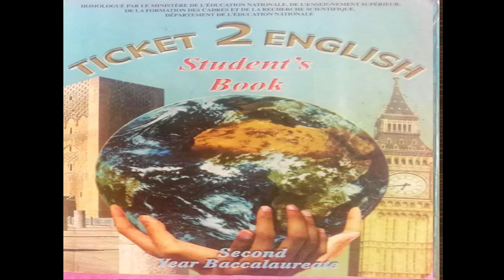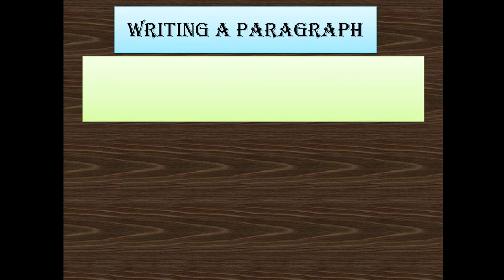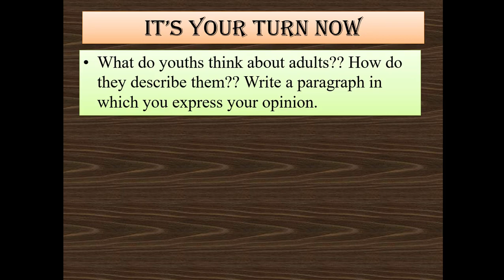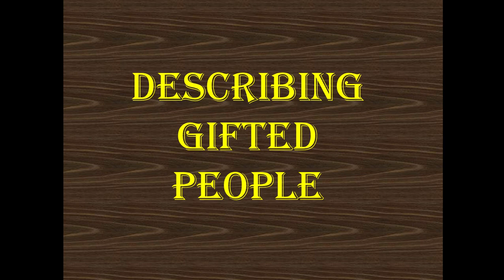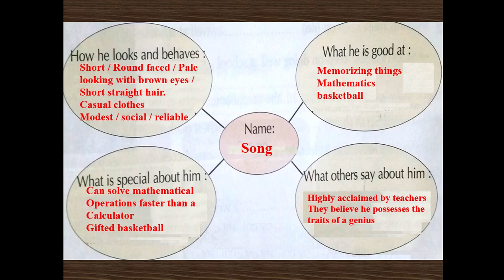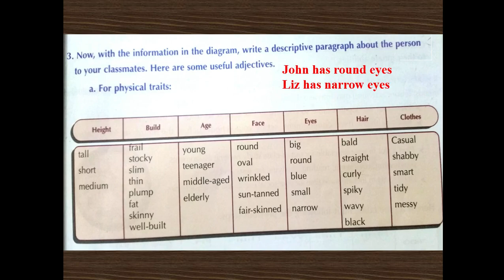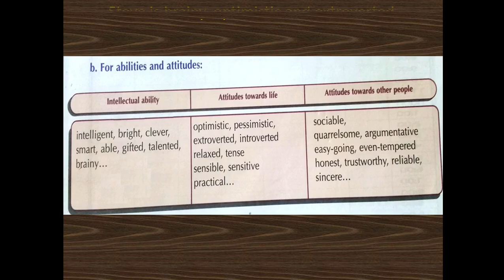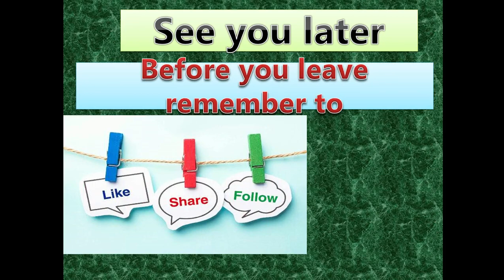UNIT 1 PART 4 Ticket2English شرح بالعربية